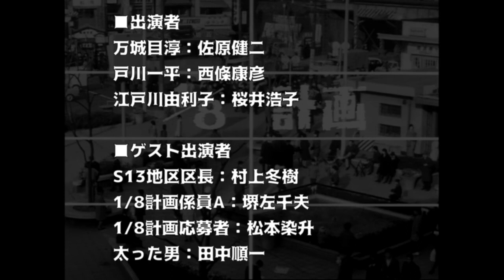超ダイジェスト版「ウルトラQ」第17話「1/8計画」【再掲載】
超ダイジェスト版でご紹介！

■制作データ
本放映日：1966年（昭和41年）4月24日
制作第8話
監督：円谷一
特技監督：有川貞昌
脚本：金城哲夫
本放送時視聴率：31.7%

※さらにサブカルなブログはコチラ！